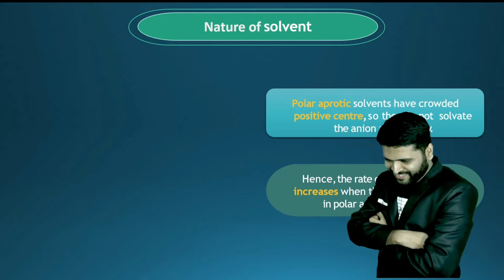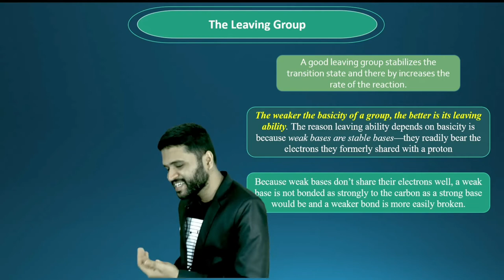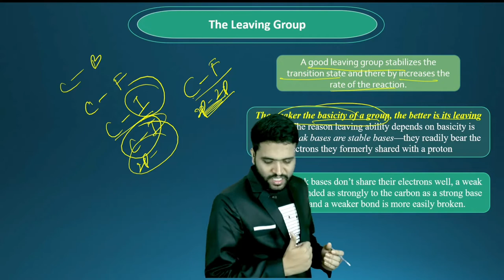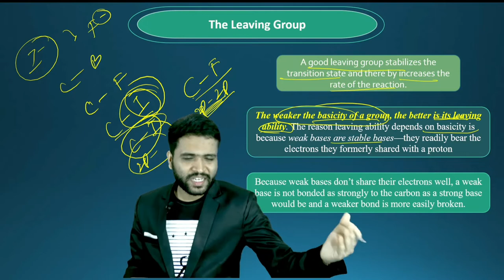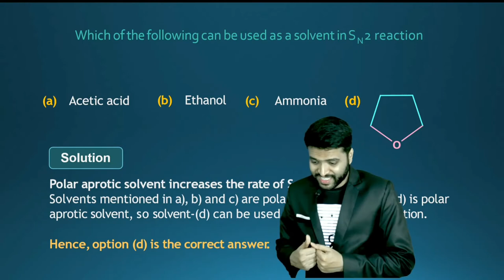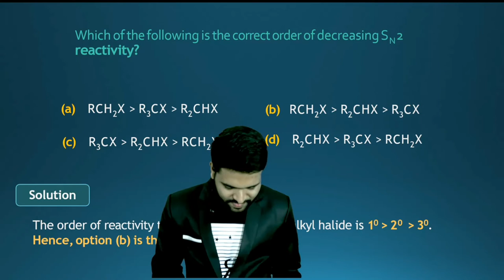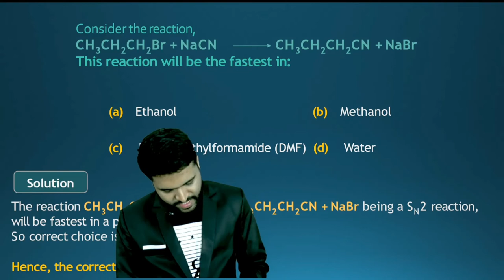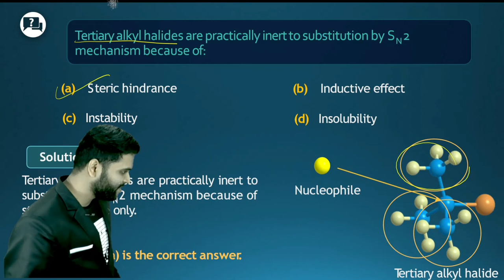SN2 reaction lec 4 ll Factors Affecting rate of SN2 reaction part 2 ll JEE ll NEET ll Mandal sir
We are providing online and offline classes for JEE, NEET and CBSE chemistry.

Important chapter of chemistry for JEE
Important chapter of chemistry for NEET
Chemistry tricks
Mandal sir
Mandal sir chemistry